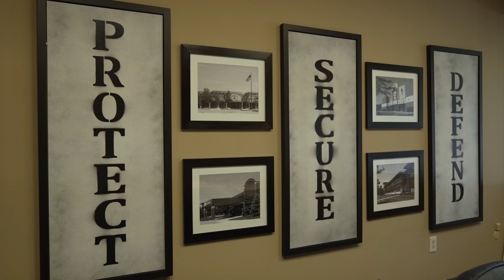Fortis Company Overview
Based in southeast Michigan, Fortis Group delivers a suite of specialized services including private investigations, protective services, training and consulting  related to the growing demand for enhanced safety and security measures.  Multifaceted and vertically integrated, Fortis Group possesses a diverse, highly credentialed staff that provides valuable services to a wide-ranging client demographic. Founded on a business philosophy that prioritizes professional ethics, personalized service and client satisfaction above all else, Fortis Group has achieved a reputation of trust by continually exceeding its clients’ highest expectations.

Innovative, proactive and vigilant; Fortis Group stands ready to help our clients take on today’s challenges.